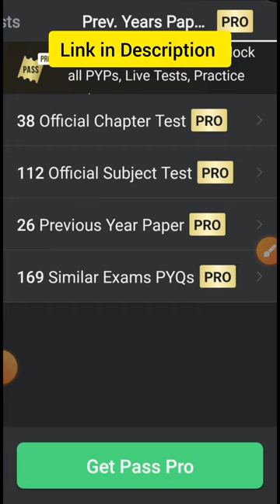SSC JE Paper 2 Test Series. Full Mock Tests for SSC JE.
Online Test Series for SSC Junior Engineer. Download Testbook App for Test Series.

Testbook SC JE Test Series